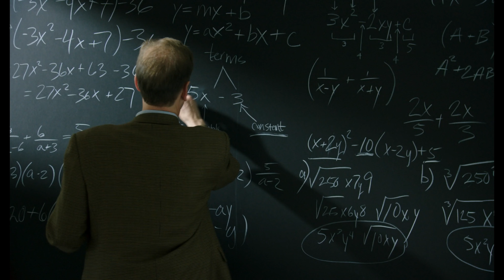American Ultra - Official Trailer 1 [4K] [UHD] (Englisch/English)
American Ultra:

A stoner - who is in fact a government agent - is marked as a liability and targeted for extermination. But he's too well-trained and too high for them to handle.

Director: Nima Nourizadeh

Cast: Jesse Eisenberg, Kristen Stewart, Topher Grace